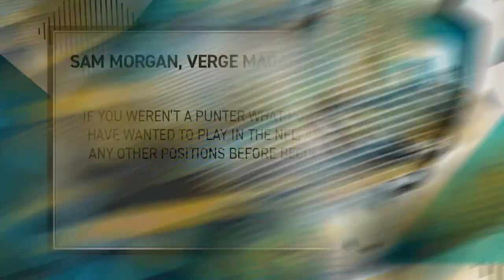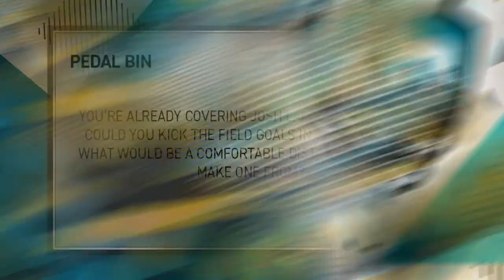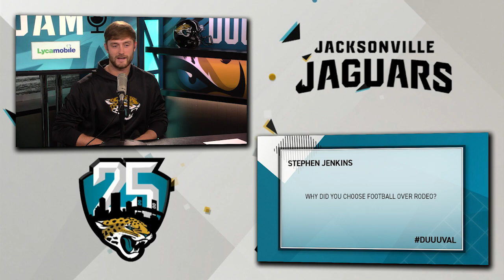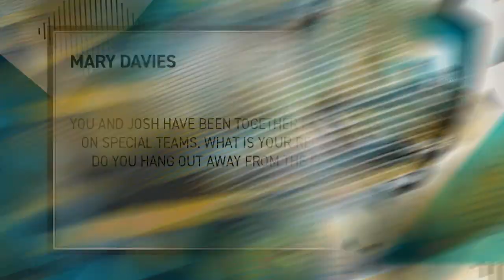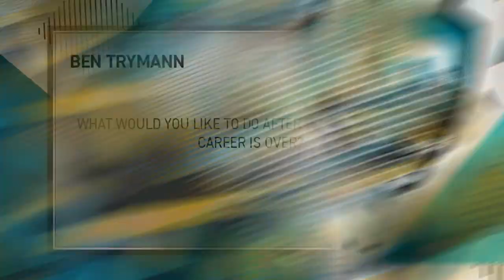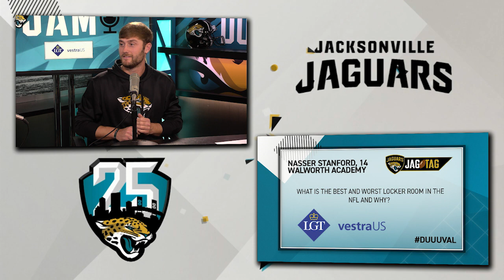2019 Lycamobile Jaguars Jam - Week 13: Logan Cooke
As we know, punters are people too, so we got ours into the studio for this week's Lycamobile Jaguars Jam! Logan Cooke drops in to see JP and chat about how he became a punter, why he chose football over rodeo and even his QB potential. Check it out!